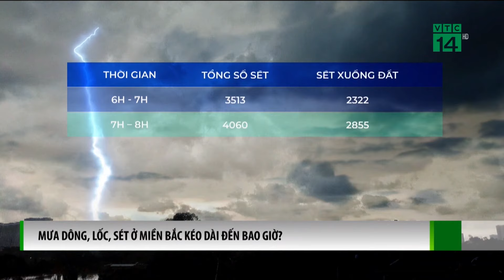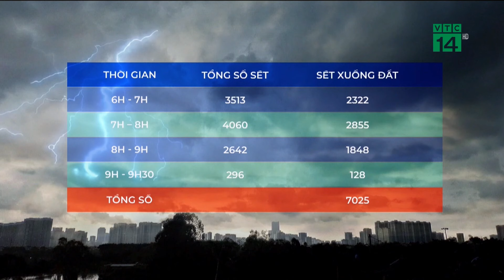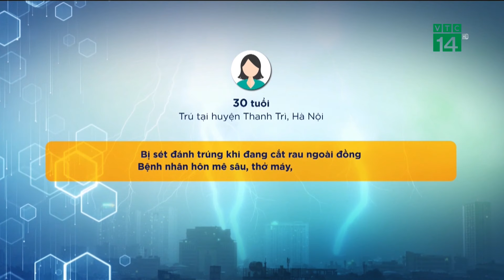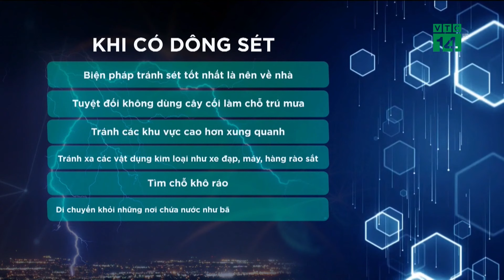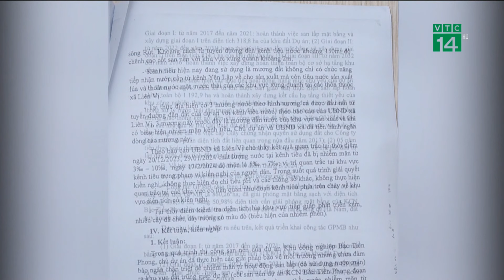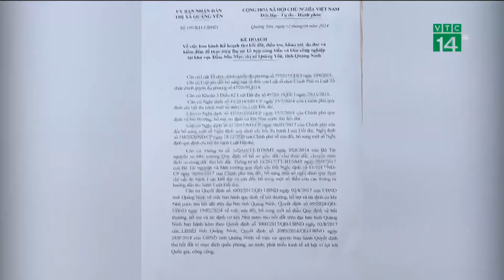Ô tô đỗ sát ray đường sắt, bị tàu chạy tới hất văng | VTC14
VTC14 | Ngày 5/6, đại diện Tổng công ty đường sắt Việt Nam cho biết, vào khoảng 17h16 cùng ngày, tại ngõ 104 đường Cổ Nhuế, quận Bắc Từ Liêm (Hà Nội), đã xảy ra vụ va chạm giữa tàu hỏa và ô tô con.
Vụ việc đã được người dân quay clip lại và chia sẻ trên mạng xã hội. Theo hình ảnh trong clip, lái xe đã đỗ xe sát đường ray và rời đi chỗ khác. Khi tàu đến, người dân hô hoán, lái xe mới chạy đến nhưng không kịp, lái tàu đã kéo hãm nhưng đầu máy vẫn đâm vào ô tô.